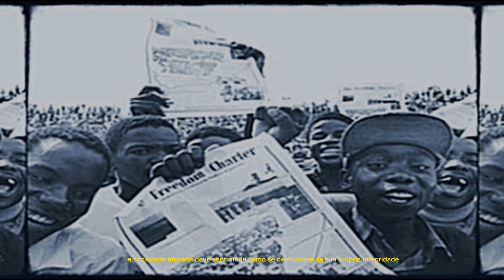George Day, Ngunna - What Is Love? [Official Music Video]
George Day, Ngunna - What Is Love? Short Film

Cinematographer: Hélio Paka HP

Vocals: Ngunna
Writers: Ersio Ribeiro
Produced by: George Day, Frost Beatz
Mixed by. George Day
Record Engineer: Lil Benção
Vocal Engineer: George Day